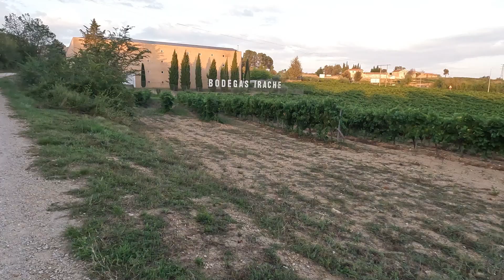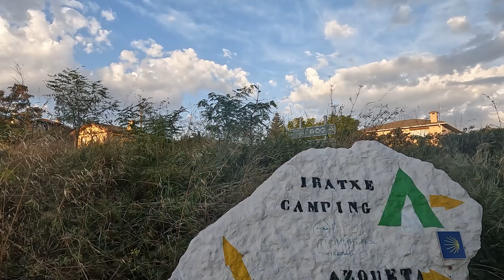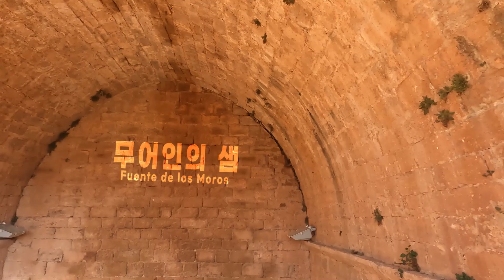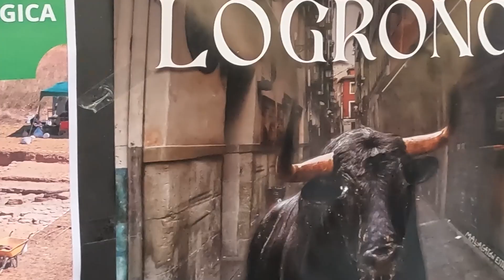Buen Camino #03! CEO의 산티아고 순례길/에스테냐-비아나-로그로뇨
시스템베이스 CEO의 800km 산티아고 순례길 도전 세번째 이야기!.
에스네탸-비아나-로그로뇨까지

800km 완주까지 영상은 매주 업로드 됩니다.

02:02 BODEGAS IRACHE
02:50 Azqueta
03:49 무어인의 샘(Fuente de los Moros)
04:13 Villamayor de Monjardin
06:42 Viana
06:47 Logrono